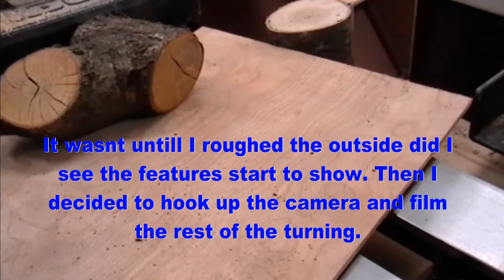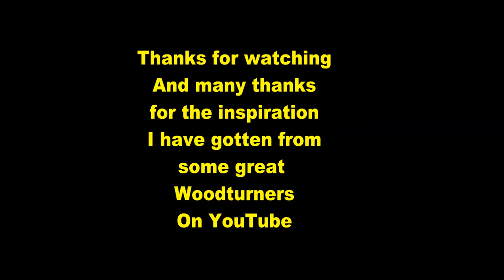Woodturning The Surprise Live Edge Cherry Bowl Pictures at the end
While making one of my grandsons a bowl for his rock collection I decided to turn a small elm crotch limb. What a surprise I got when I roughed the outside.  I wore my dunce cap for the rest of the turning for not even getting a picture of the limb before starting.
 But I decided to video the rest of the turning because I knew there was a diamond in there.
 I am very pleased with how it turned out. But I take no credit for the beauty inside that showed up. I did not create the tree. But I know who did.